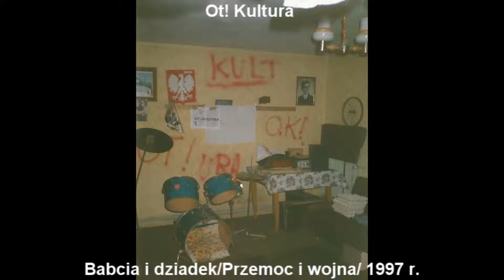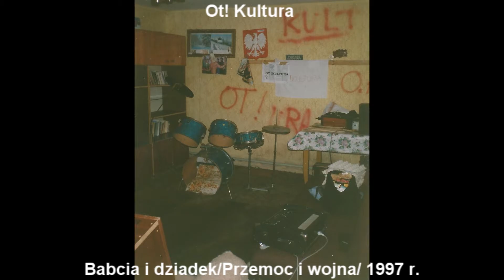Ot! Kultura Babcia i dziadek